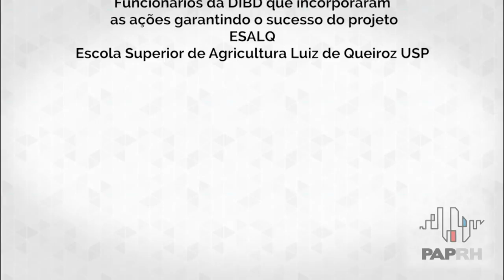Ações de Responsabilidade Socioambientais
Apresentação de Trabalhos no 4° Congresso sobre Gestão de Pessoas no Setor Público Paulista.

Ações e novas ideias que promovem mudanças positivas no ambiente de trabalho.

Projeto: Ações de Responsabilidade Socioambientais.

Órgão: Biblioteca ESALQ - USP.

Apresentação: Geraldo Pereira Junior.

Estúdio FUNDAP.
Color HD.

2015